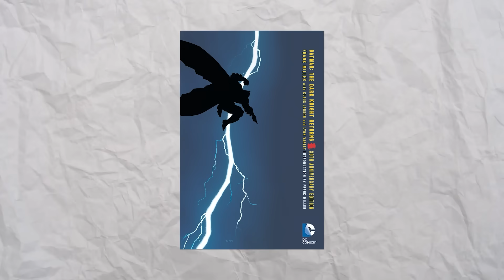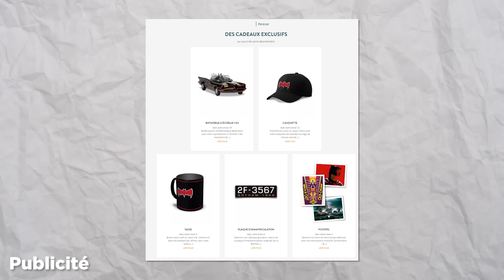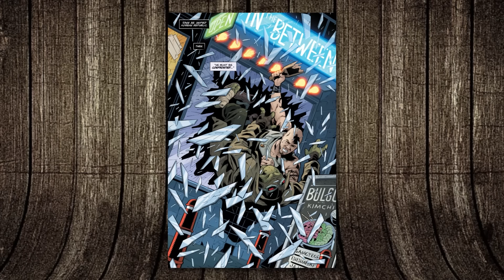L’HISTOIRE la plus SOMBRE des TORTUES NINJA ! (The Last Ronin)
Code : ALKOR

On connaît tous les Tortues Ninja. Peu importe les générations on a tous vu ou entendu parlé des dessin animés, des films ou même joué aux différents jeux vidéo. En même temps c’est un univers super fun avec des tortues ninja super sympa mais aussi super badass en combat. Il y  a de l'humour et elles se rassemblent toutes autour d’une bonne pizza.
Et ben sachez qu’en comics il existe une version de ces tortues bien plus sombre et adulte ou 3 des tortues sont mortes, il n’en reste qu’une seule,plus grande qui utilise toutes les armes des tortues, on l’a voit dans The Last Ronin.

Alors qui est The Last Ronin ? En quoi cet univers est différent de ceux qu’on connaît ? Et pourquoi cette histoire est importante ? C’est ce qu’on va voir aujourd’hui, ça va spoiler vraiment tout ! allez c’est parti !

Recherche et Texte :   Alkor et  B00MASTRO
Montage :  Mickarrow et Alkor
Miniature :  YanisYB